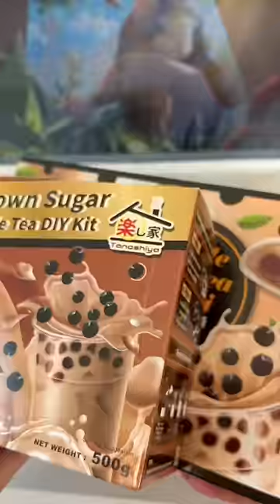Boba Making ASMR Compilation!